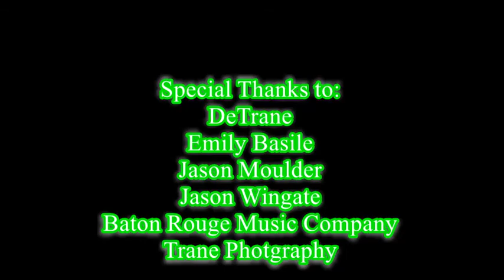Dubstep LyriKal. "Transcendence" Part 1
An inspirational video to introduce the "Transcendence" Dance Video.
Special thanks to DeTrane, Emily Basile, Jason Moulder, Jason Wingate, Katy Faucheux, Baton Rouge Music Company, Trane Photography, XoFuZ Empire, Illusional Films & LyriKal Studio`s.

This is an inspirational video intended to give motivation to those who need it and to inspire those who has lost all hope.